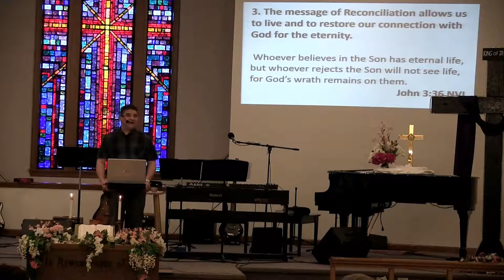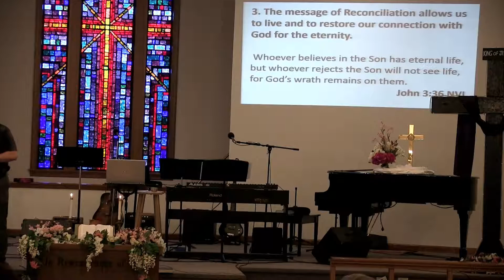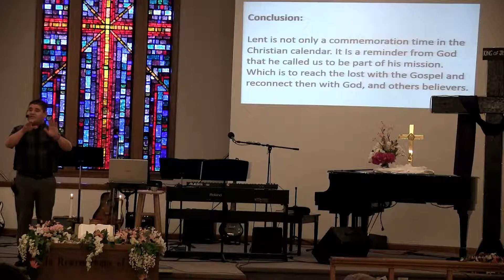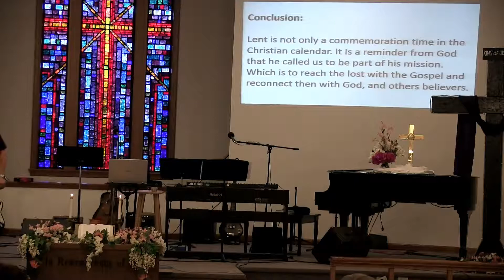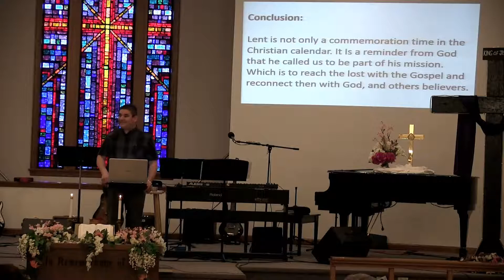God's Plan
1115 S Malta Rd
DeKalb, IL 60115
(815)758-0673